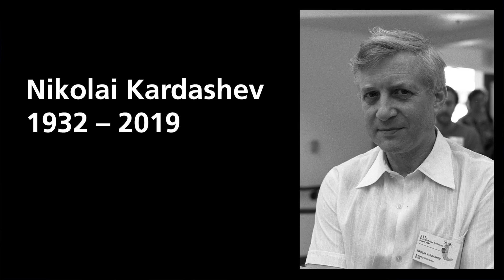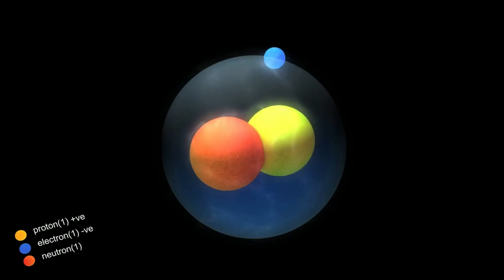Alien Civilizations on Kardashev Scale - DOCUMENTARY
The Kardashev Scale is a system of measuring the technological advancement of civilizations. It was proposed by the Russian astrophysicist Nikolai Kardashev in 1964 and divides civilizations into types based on their energy consumption. A Type 0 civilization is one that uses only the resources of its home planet, while a Type 1 civilization is able to harness the energy of its entire home planet. A Type 2 civilization can harness the energy of its home star, and a Type 3 civilization can harness the energy of its entire galaxy. Beyond this, there are also theoretical types of civilizations that could harness the energy of multiple galaxies or even the entire universe. The Kardashev Scale provides a fascinating way to conceptualize the potential technological advancement of civilizations beyond our own.